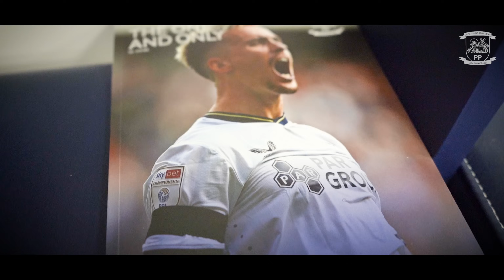Access All Areas: PNE 2-1 Leeds United | Millar Masterclass At Deepdale!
An Access All Areas pass to Preston North End's Sky Bet Championship victory against Leeds United at Deepdale on Boxing Day.